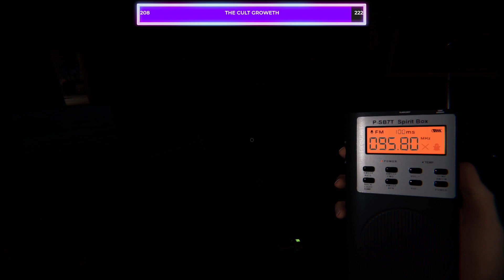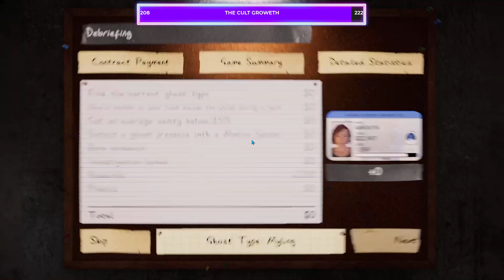INSANEO STYLE PRISON (Friday the 13th!)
Let's go INSANEO STYLE!